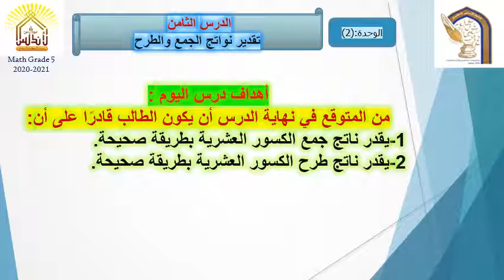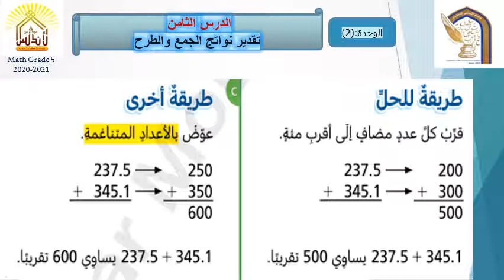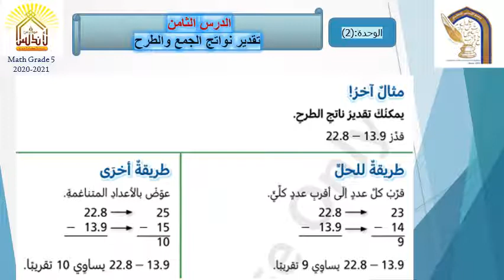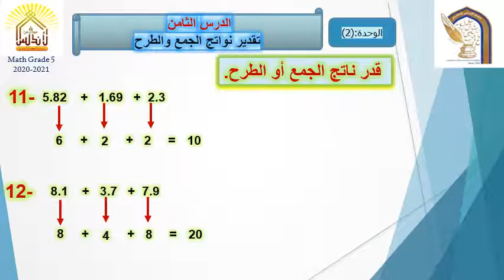رياضيات خامس الأحد 2020 9 28 تقدير نواتج الجمع والطرح mp4